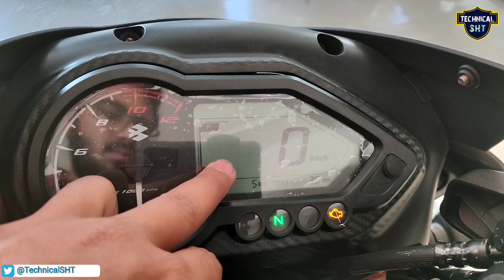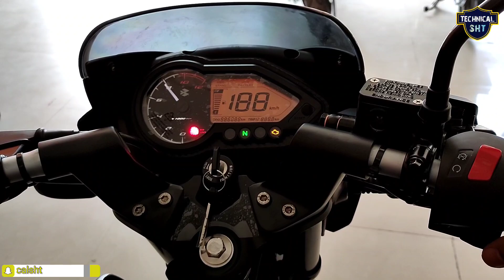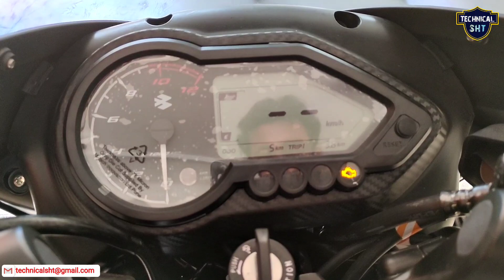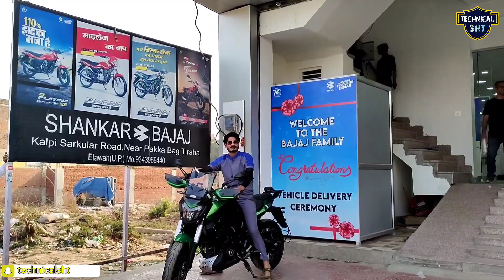New Bajaj Pulsar 125 Neon BS6 2022, Price, Mileage Full Review | New changes, specs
in this video latest review New Bajaj Pulsar 125 Neon BS6 2022, Price, Mileage Full Review | New changes, specs | pulsar 125 green colour

Bajaj Pulsar 125 Bs6 2022 Best Accessories

Dosto is Video me mene Bajaj Pulsar 125 Neon ka review price specification aur feature ke bare me bataya hai agar apko Video achi lage to PLS Like and share karen aur Technical SHT channel ko subscribe karna na bhoolen.

your query-

2022 Bajaj Pulsar 125
Bajaj Pulsar 125 2022 model
new Bajaj Pulsar 125
Bajaj Pulsar 125 VsHonda SP 125 vs Honda  Pulsar 125
बजाज पल्सर 125
बजाज
Bajaj Pulsar 125 vs Honda shine vs Honda SP

showroom address-

Shankar Bajaj pakka Bagh Etawah Uttar Pradesh

Social:-